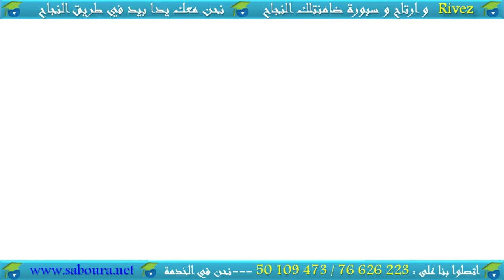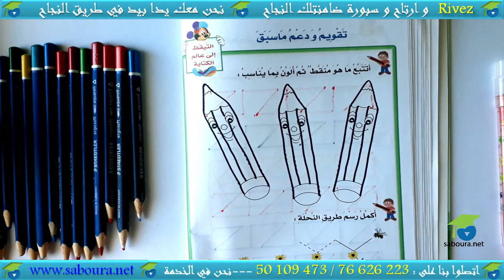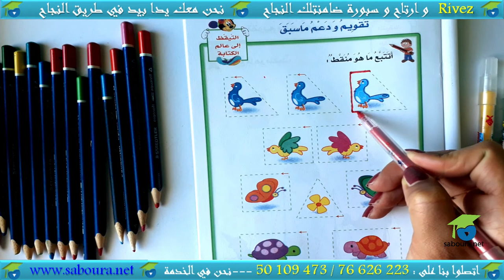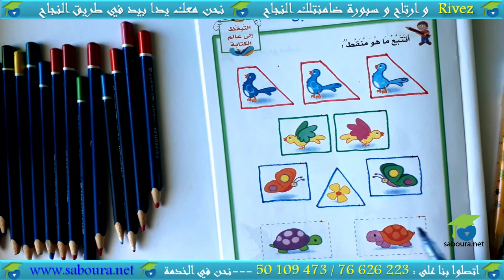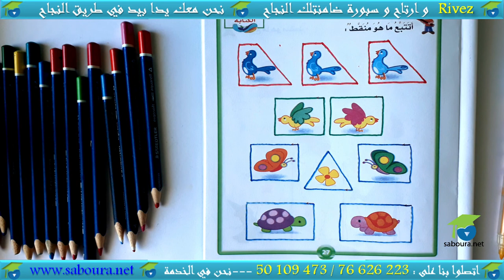التقويم و الدعم : المرحلة الثّانية